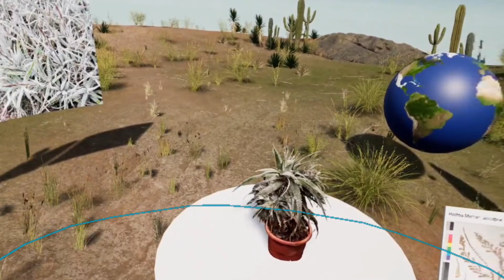Herbarium Virtualis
Herbarium Virtualis ist ein digitales Herbarium, in dem Nutzer:innen durch eine immersive Erfahrung mit der Pflanzenwelt in Kontakt treten und eine tiefere Verbindung zu Pflanzen und ihrem Schutz aufbauen können.

Im Zuge des vom Anthropozän ausgelösten Artensterben gewinnen Konservierungsmethoden und Bemühungen zum Erhalt der Pflanzen an entscheidender Bedeutung. Virtual Reality (VR) als Werkzeug zum Kreieren immersiver Umgebungen ermöglicht neue Vermittlungs- und Archivierungsmöglichkeiten, die eine Brücke zwischen der digitalen Welt und dem Bewusstsein für die Natur schaffen können. Durch das Medium VR und 3D-Scannen als Archivierungsmethode von Pflanzen soll dieses Projekt als ex-situ Maßnahme, der (virtuellen) Erhaltung von Pflanzenarten dienen und eine Wertschätzung für die Pflanzenwelt vermitteln.

In einer VR Anwendung können Nutzer:innen in nachgebildeten Räume in die natürlichen Umgebungen von unterschiedlichen Pflanzenarten eintauchen und durch ein Gespräch mit einem 3D gescannte Spezimen mehr über diese erfahren.